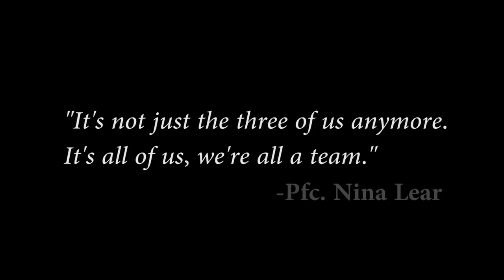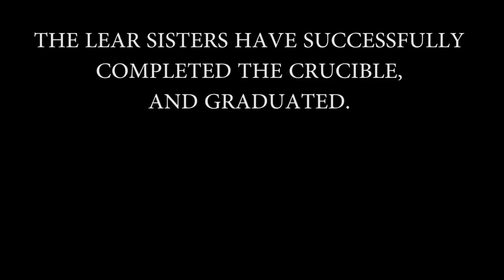Becoming Marines Together | The Lear Sisters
Three sisters; one common goal: become United States Marines.

Nina, Danielle, and Keilah Lear from Platoon 4000, Oscar Company go through Recruit Training together at Parris Island, S.C.